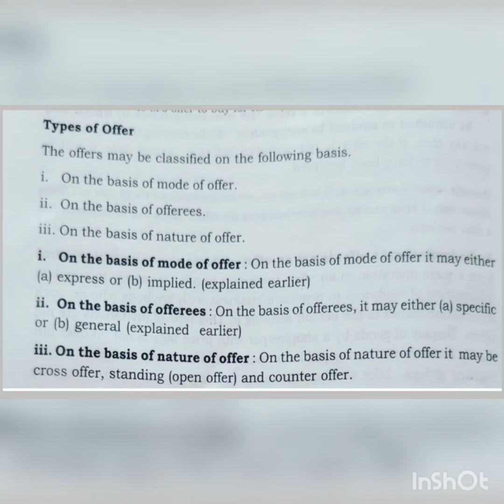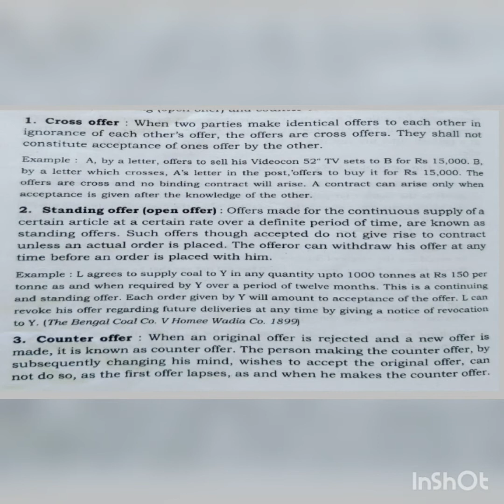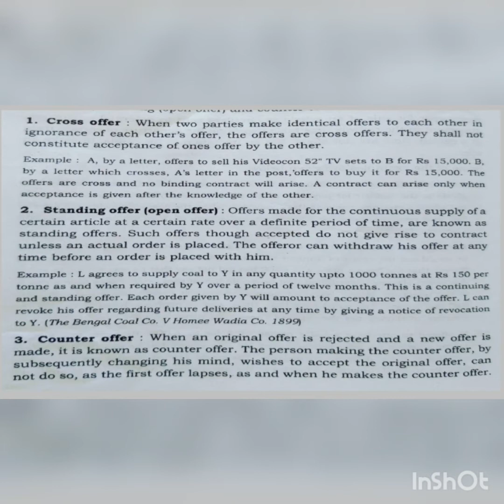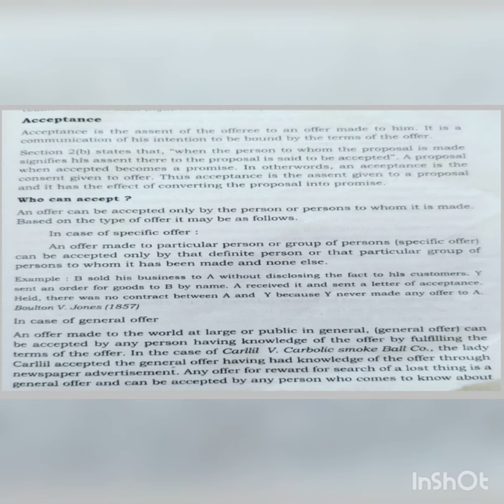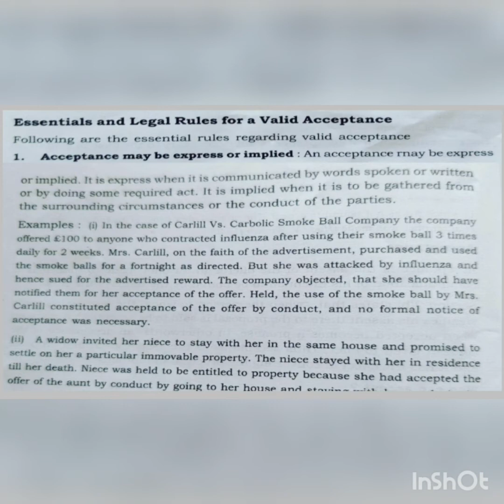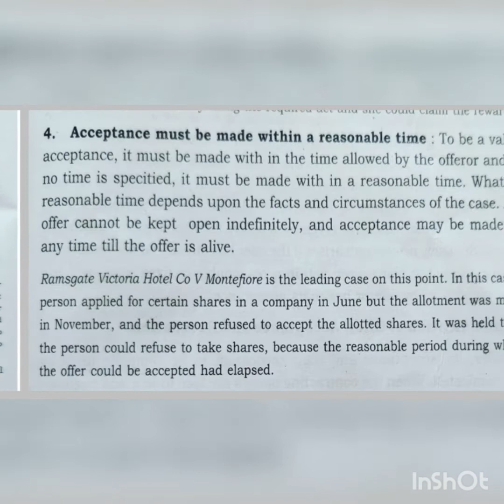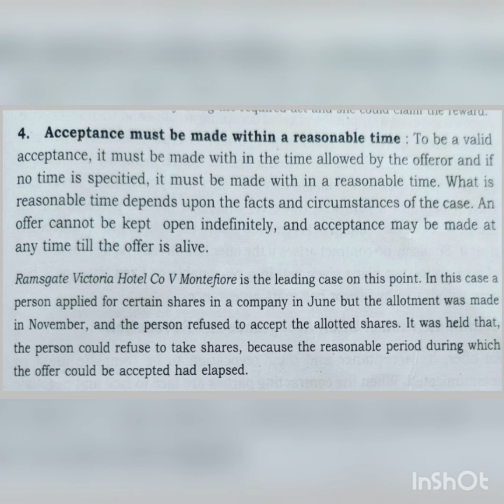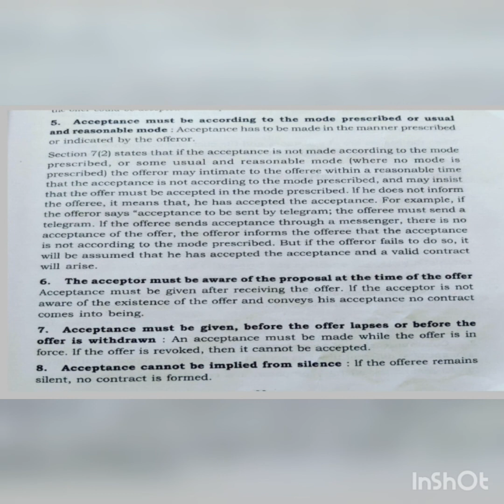Acceptance and its Essentials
Chapter 3-Offer and acceptance-Part 2